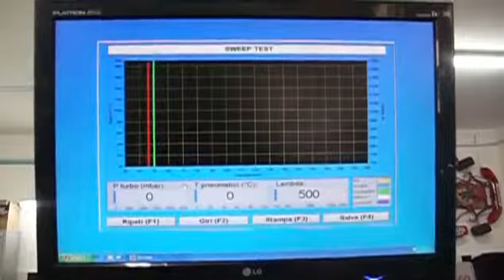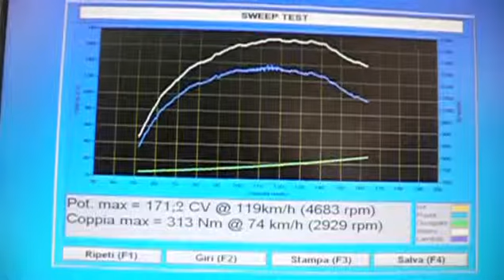Alfa MiTo 1400 16V T Jet 155 CV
BPA-2R - Alfa MiTo 1400 16V T Jet 155 CV